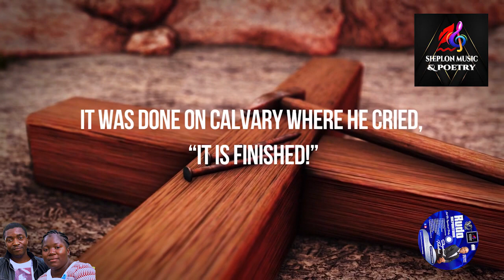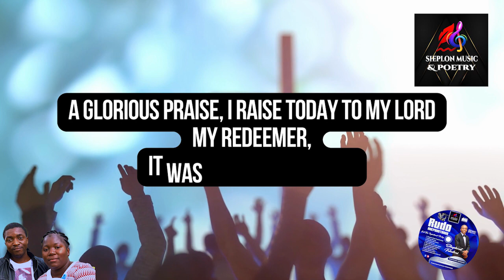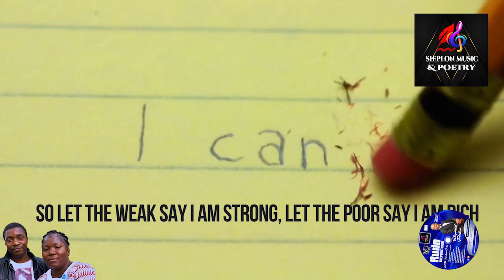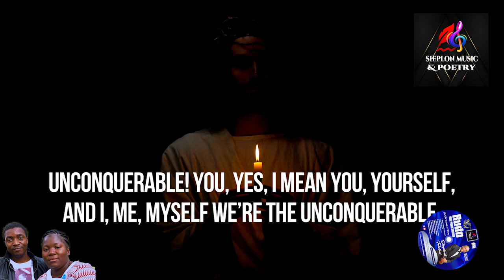It Was Done On Calvary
LYRICS: IT WAS DONE ON CALVARY

It was done on Calvary where He cried, it is finished,
Jesus died to set us free, yes to set us free;
Victory was won for you and me on that great day on Calvary,
A glorious praise, I raise today to my Lord my Redeemer,

If you’re sick, your body so weak,
I’ve got your message from Jesus Christ:
He was bruised for our transgressions and by His stripes we are healed.
Only believe and receive your healing in the name of Jesus Christ

He brought us life, joy and peace without money, without price,
His blood has restored our authority as the sons and daughters of God;
Now, display the Token wherever you are,
Know your position in the Kingdom of God,
Though the devil keeps fighting to keep us blind,
We glorify God that it was revealed.
Yes, it was done on Calvary.

Do you know grace, I mean the grace of God,
Revealed to us on Calvary?
On that day on Calvary, we were redeemed;
So let the weak say I am strong, let the poor say I am rich
For the devil was defeated and death was conquered,
Glory, glory, glory to His name

We are the beneficiaries of Calvary.

In the power of resurrection, we stand undefeated,
The blood of Lord Jesus will never lose its power.

Unconquerable! You, yes, I mean you, yourself,
And I, me, myself we’re the Unconquerable,
Under the blood of the Lamb, we’re unconquerable.
Yes sir! And why not, when it was done on Calvary?